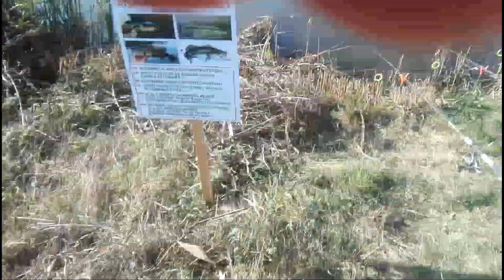Pescuit balta Boteni!